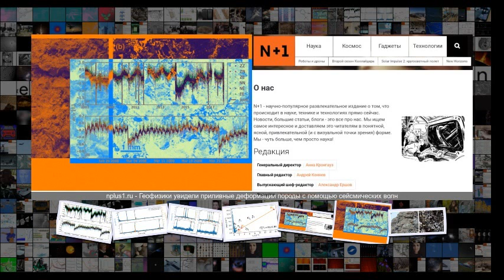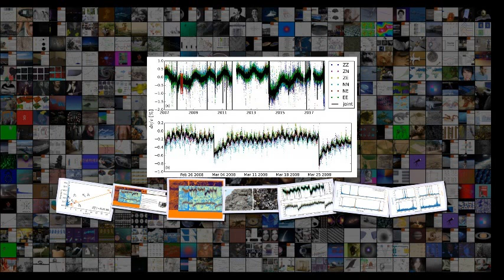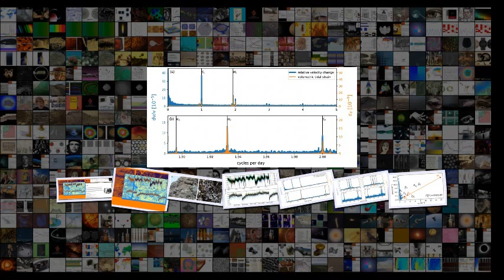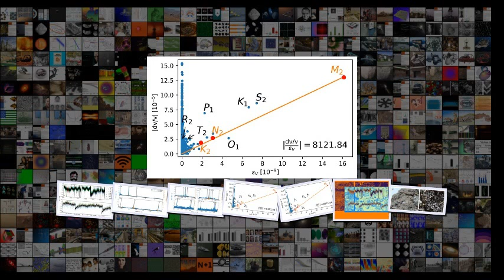Геофизики увидели приливные деформации породы с помощью сейсмических волн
Геофизики увидели приливные деформации породы с помощью сейсмических волн Физика Геология Физики смогли 14 40 08 Апр . 2019 Сложность 5 .5 Геофизики увидели приливные деформации породы с помощью сейсмических волн Christoph Sens-Schonfelder Tom Eulenfeld Physical Review Letters, 2019 Геофизики из Германии придумали способ, с помощью которого можно точно измерять колебания скорости сейсмических волн, связанные с деформациями породы . В частности, ученым удалось соотнести колебания скор